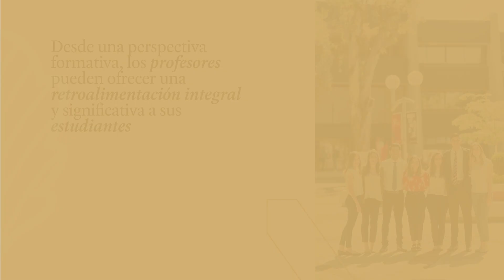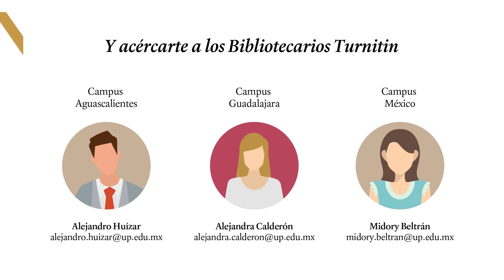Turnitin UP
Turnitin, promueve el pensamiento original y fomenta una cultura de la integridad académica.